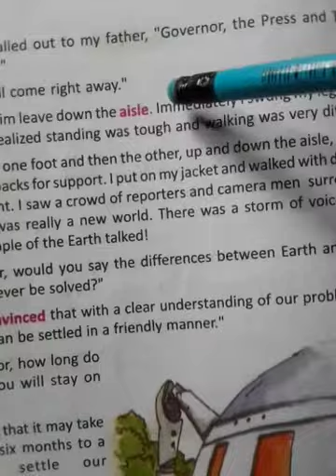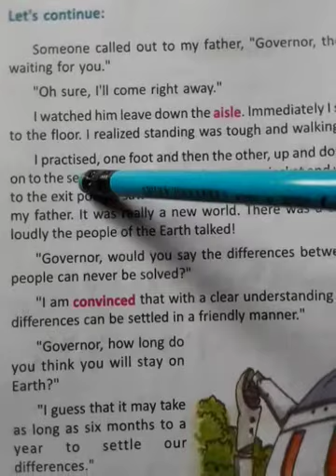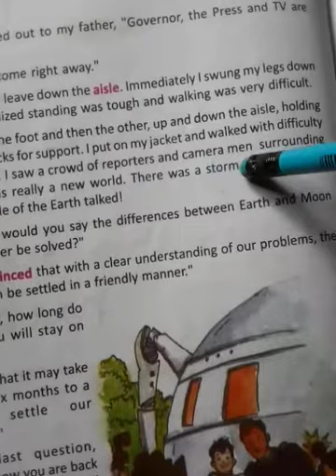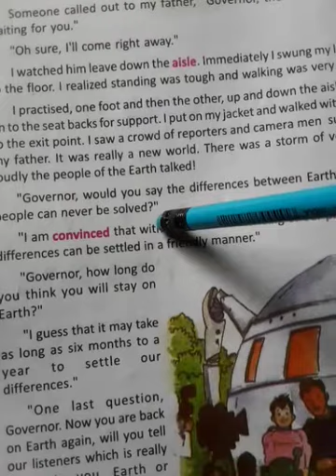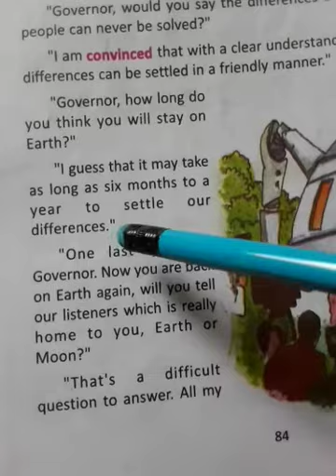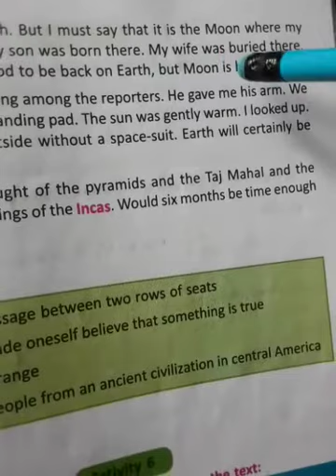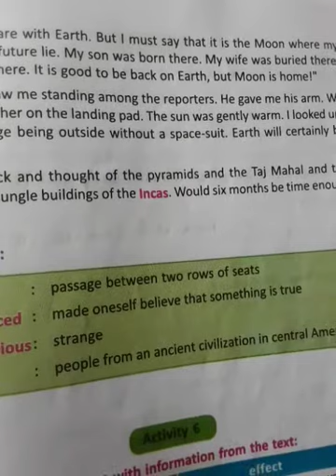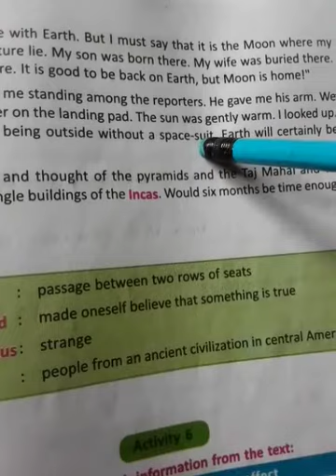Class-6 "Blossoms".Lesson-8 with Bengali analysis.